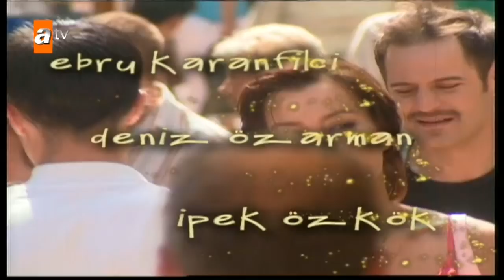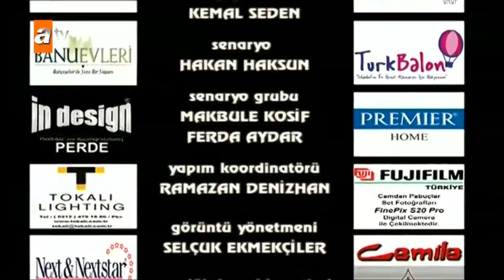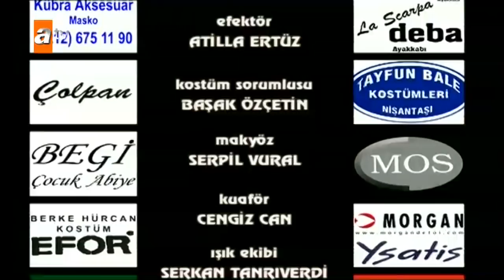Camdan Pabuçlar 11. Bölüm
Kahraman’ı banyoda çırıl çıplak gören Nevin, yaşadığı şokla ufak çaplı bir fenalık geçirir. Kahraman’sa, orada bulunma nedenini dili döndüğünce ona açıklamaya çalışır.
Bu arada Gönül, olanlardan habersiz dükkanda, giderek bir krize dönüşen bir tatsızlığı çözmeye uğraşmaktadır. Sevil’in Fethi ile yaşadığı gerginlik şekil değiştirip, ablası ve Yiğit’le de arasının açılmasına neden olmuştur.
Betül, yaşadığı sıkıntılardan sonra şefkat arayışıyla evine gelen Rahmi’ye, kalbini tüm samimiyetiyle açar. Rahmi’nin her şeye rağmen Gönül’le son bir kez konuşması gerektiğini düşünmektedir. Bunun için Rahmi’yi ikna eder. Ancak sonuç, hiçkimseyi  memnun etmeyecektir.
Gönül ile Nevin, Kahraman’ı evine bırakmak için gittiklerinde ummadıkları bir ilgiyle karşılanırlar. Nevin’e göre ailesi de en az Kahraman kadar tuhaftır.
Bilincini yitirmiş Kahraman, artık Gönül’e sevgisini daha bir farklı göstermektedir. Bunu yadırgayan Gönül’ün şaşkınlığı sürmektedir. Kahraman, Gönül’ü arayıp, ondan beklenmeyecek kadar şaşalı bir buluşma organize eder. Bir balona binip, gökyüzüne yükselirler. Kahraman, artık eski Kahraman değildir ve Gönül, bu durum karşısında şaşkındır. Gönül’ün şaşkınlığı, Kahraman’ın zirvede söylediği bir sözle daha da artar.